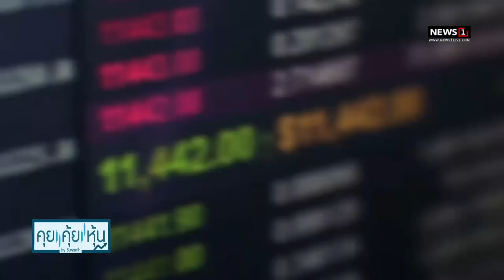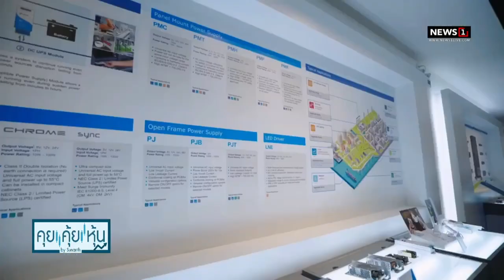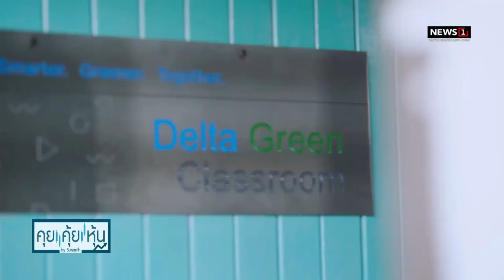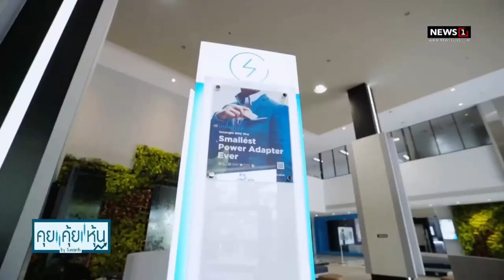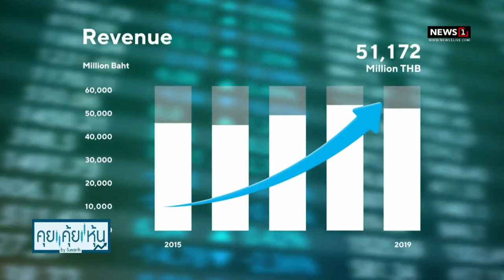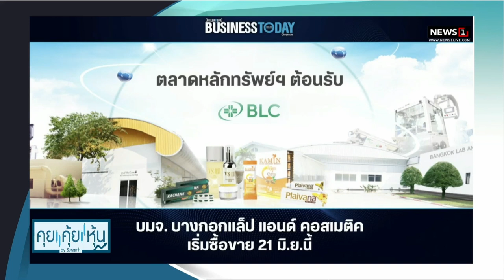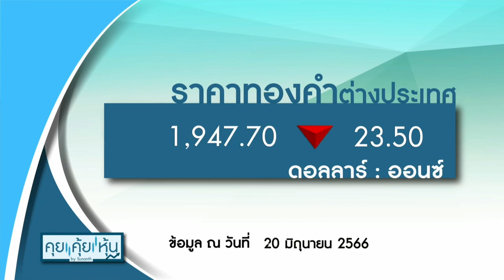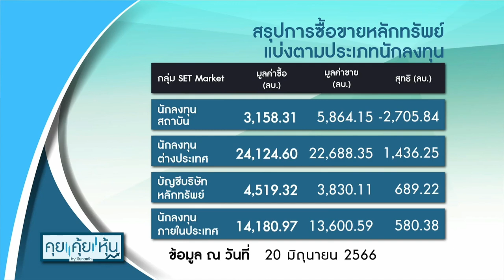เดลต้าจ่อหลุด SET50 ถล่มขายกดดัชนี 22จุด เข้าตา ติดแคชฯ อีกครั้ง-เทิร์นโอเวอร์ต่ำ2%เข้าเกณฑ์ทันที